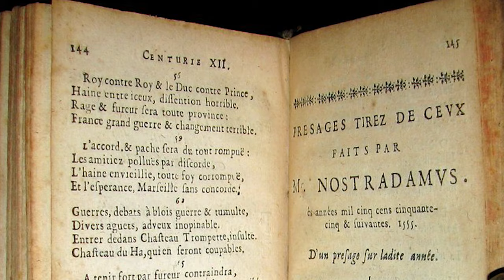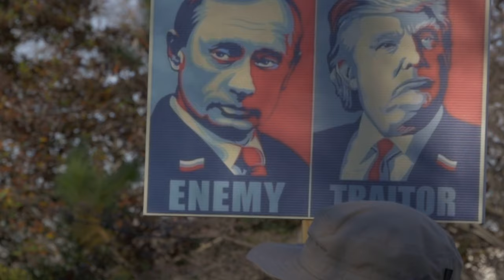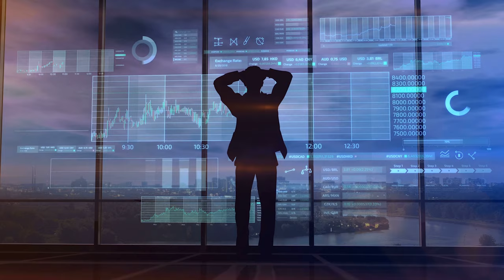நாஸ்ட்ரடாமஸின் 2020கணிப்புகள் | Nostradamus predictions 2020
நம்ப எல்லாருக்குமே எதிர்காலத்தில நடக்கப் போறதப் பத்தி தெரிஞ்சுக்க ரொம்பவே ஆவலா இருக்கும் அந்தமாதிரி பல 100 வருஷங்களுக்கு முன்னாடி நடக்கப்போற விசயங்களக் கணிச்சு வச்சவருதான் ஃபிரான்ஸ் நாட்டச் சேர்ந்த நாஸ்ட்ரடாமஸ் அப்பிடி அவர் கணிச்ச்சு வச்சதில 2020ல நடக்கப்போற சில தகவல்கள இப்போ பாக்கலாம் இந்த வீடியோல. nostradamus2020predictions nostradamus tamilvideos tamil 4k தமிழ் #2020